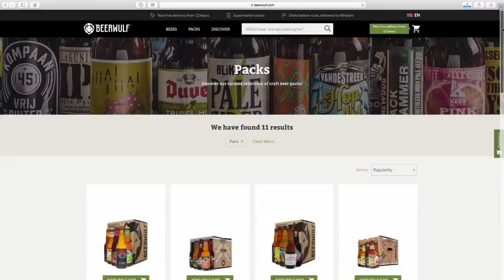2nd Beer & Chat Wednesday | Giveaway Q in the comments | Beerwulf.com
Today I tried another beer from Beerwulf.com and chatted about a few things that I've heard in the news over the past week or so!